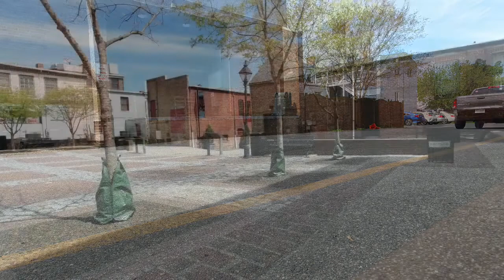3 yo Irish Doodle (Benson) Best dog trainers in Virginia